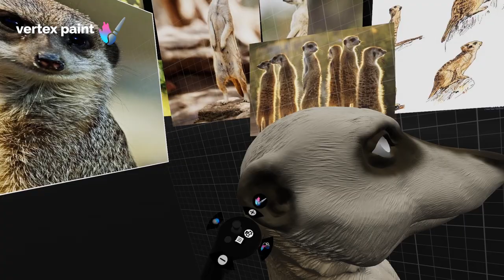VR sculpting with Shapelab | Meerkats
Discover the sculpting and painting process of these cute Meerkats in VR with Shapelab by talented artist Peter Gregor and get inspired to create your own characters!